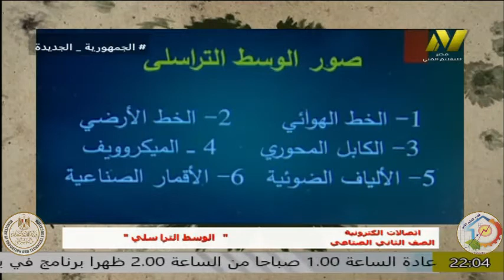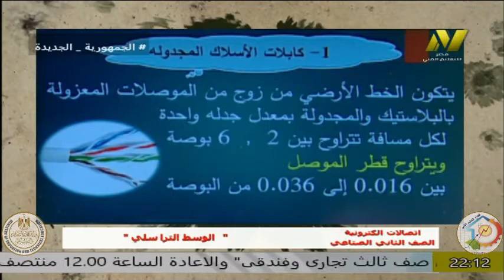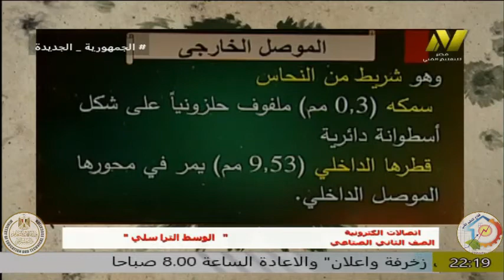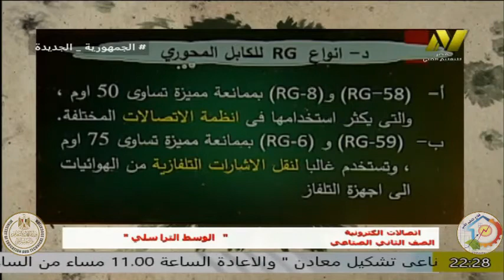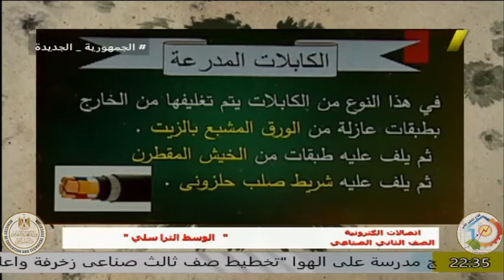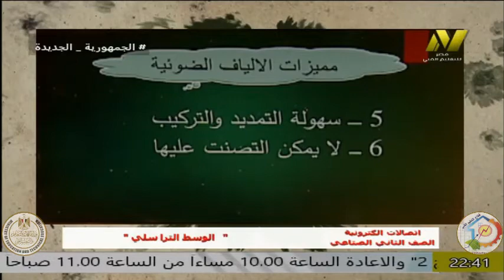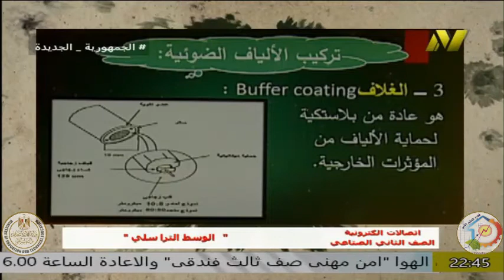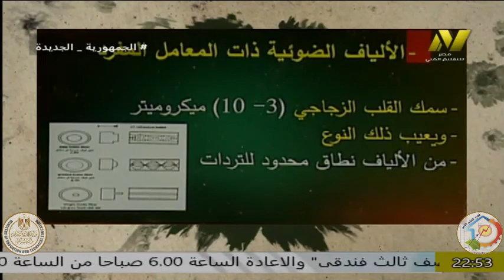الصف الثانى صناعى- قسم الكترونيات - اتصالات الكترونية - الوسط التراسلى - ا سحر صابر